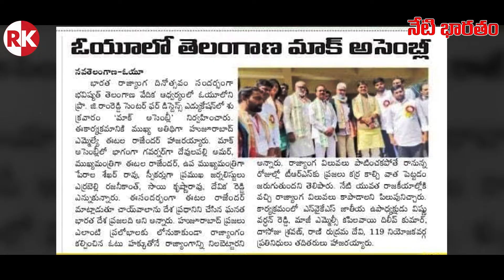Telangana Mock Assembly || Dubbaka MLA || Dubbaka Constituency MLA || Rajanikanth Janapaksham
Hello Friends,

Regards,
Rajanikanth Team